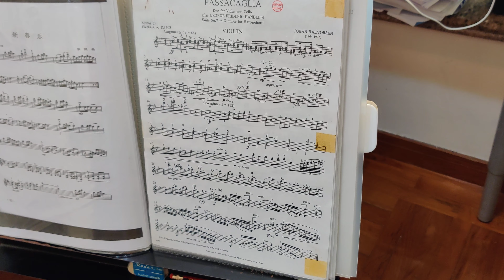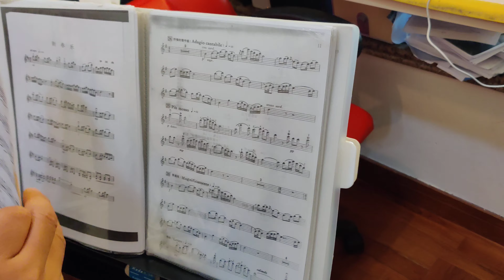PASSACAGLIA for violin and viola or cello